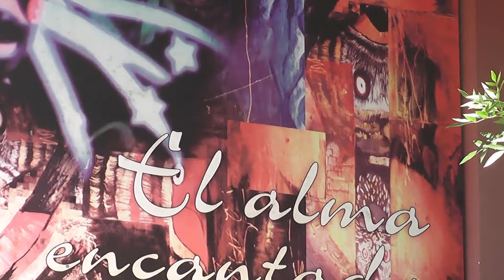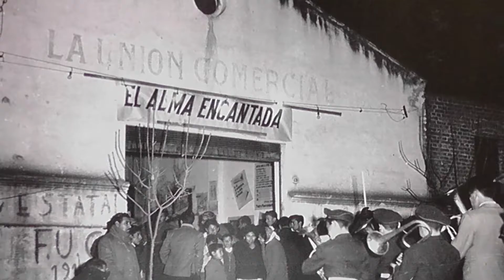EL CUARTO PATIO - El Alma Encantada - conferencia de prensa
conferencia de prensa de los actores de cosquin, del teatro del pueblo EL ALMA ENCANTADA